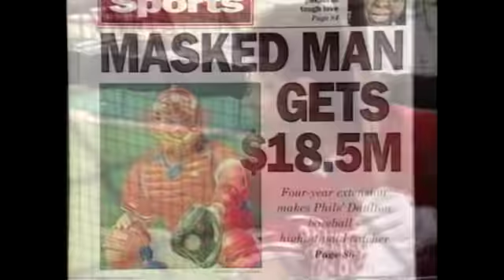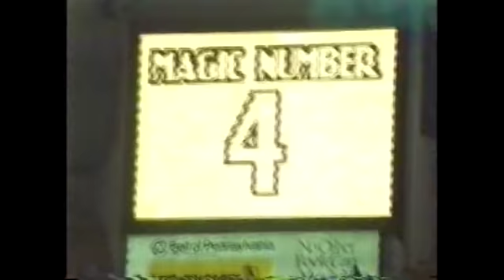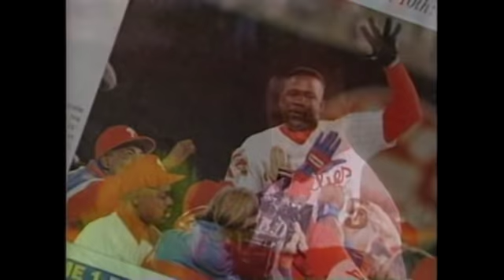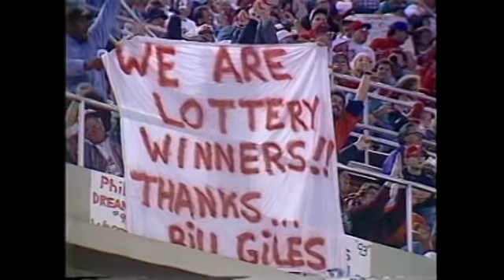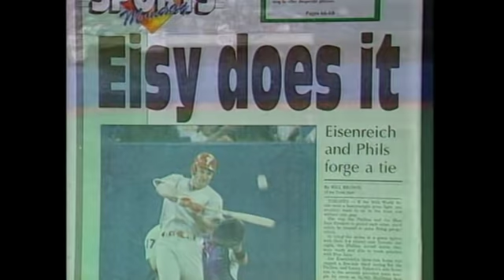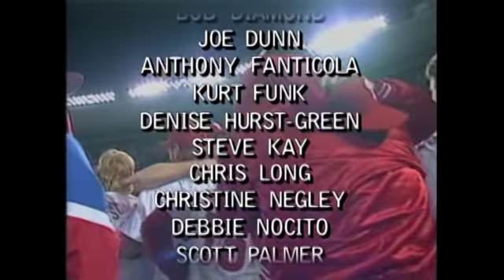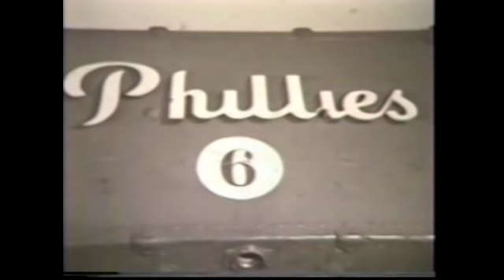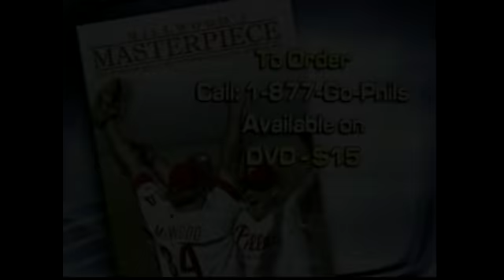High Hopes - The story of the 1993 Phillies